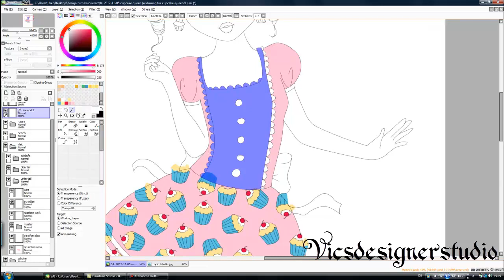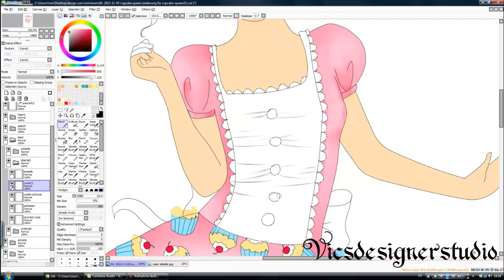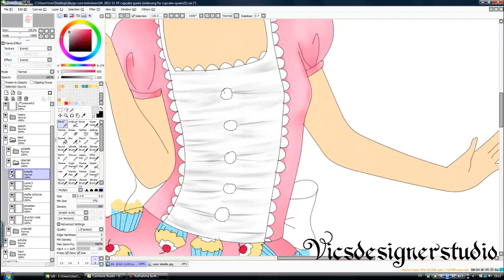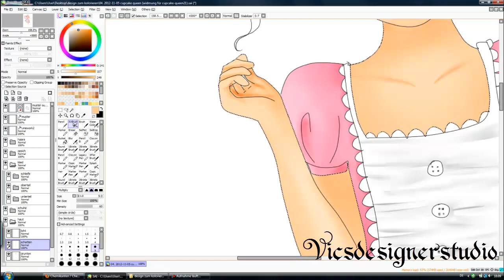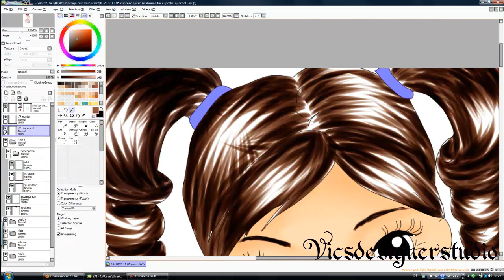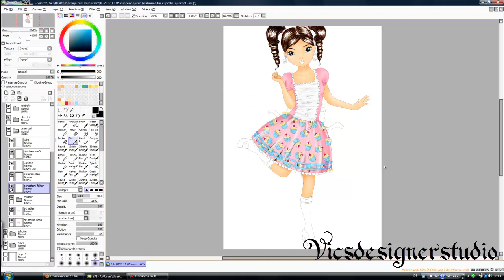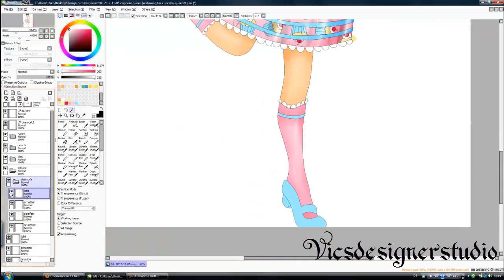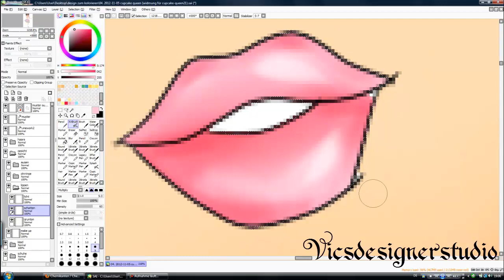#019 Drawin TOPModel Cupcake Queen